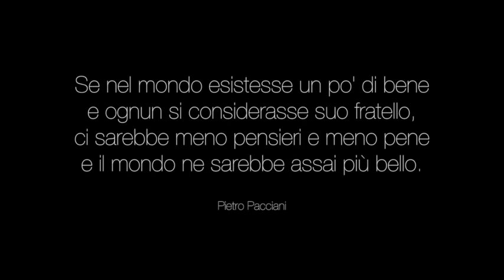Pietro Pacciani tribute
Dedica a un poero agnelluccio che unn'aveva nemmeno il tempo di legarsi le scarpe.